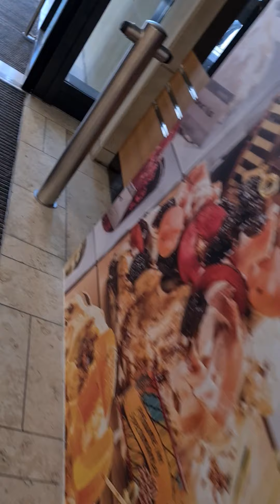23. Juni 2021